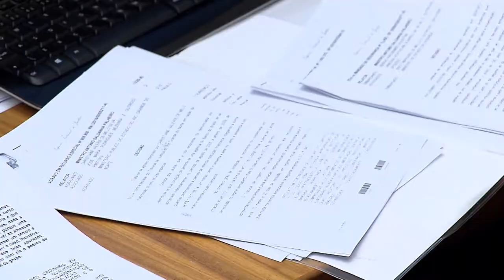Clique STJ - Indenização Bancorbrás (16/02/2018)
Bancorbrás pode ter que indenizar cliente por má prestação de serviço em hotel conveniado. O entendimento é dos ministros do Superior Tribunal de Justiça.